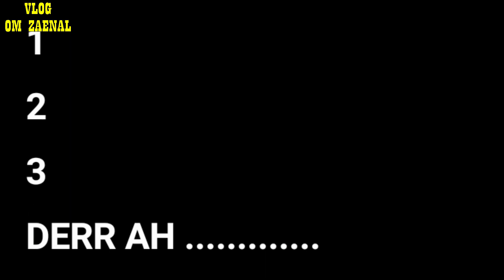GIAT KARANG TARUNA BAKSOS MEREHAB RUMAH MA YUYUN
GIAT KARANG TARUNA BAKSOS MEREHAB RUMAH MA YUYUN, YANG DILAKSANAKAN PADA TANGGAL 05 MARET 2023.

ALAMAT REDAKSI :
DUSUN CILEUWEUNG RT 003 RW 006 DESA TARUNAJAYA KECAMATAN DARMARAJA KABUPATEN SUMEDANG.

GOGON PRO
MENERIMA
- VIDEO SHOOTING KUALITAS FHD (2160p)
- PHOTOGRAFER
UNTUK INFORMASI BOOKING TLP/WA. 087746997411
MARI ABADIKAN MOMEN ANDA BERSAMA KAMI DIJAMIN MEMUASKAN.